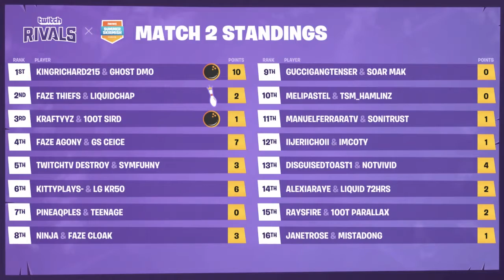SUMMER SKIRMISH WEEK 6 , DAY 2, GAME 3 NA